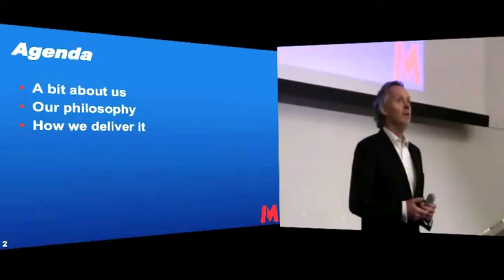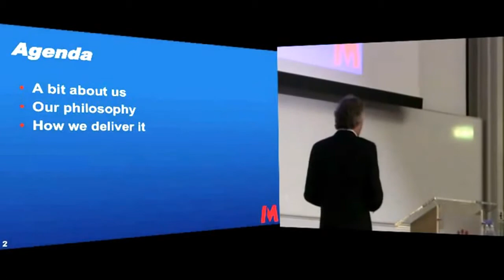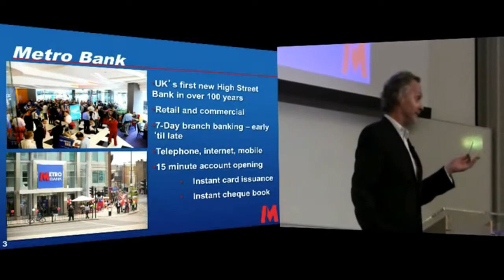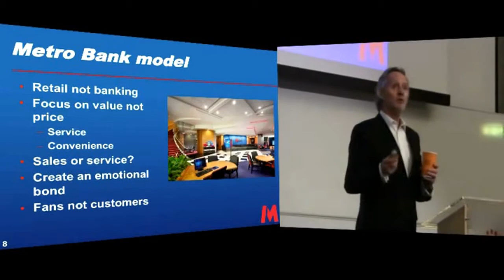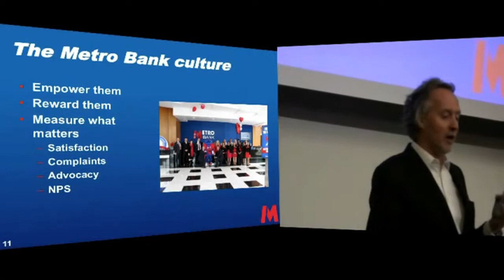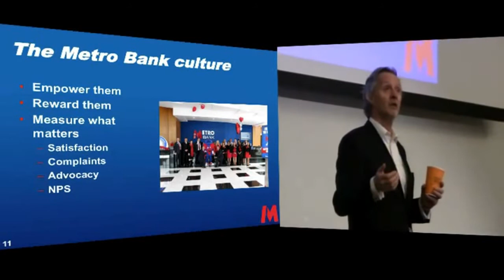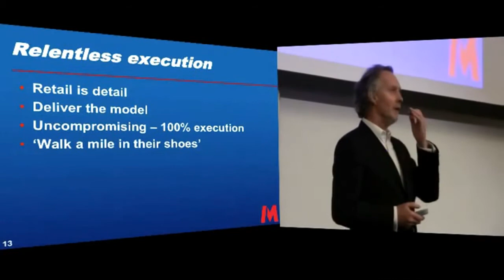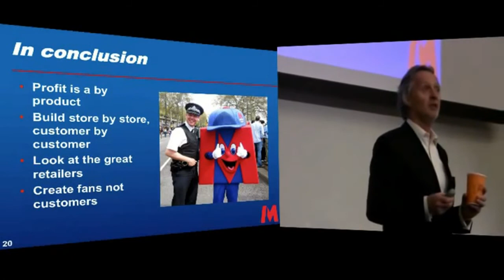Anthony Thomson - Building the First New High Street Bank - Warwick Economics Summit 2013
A talk from Anthony Thomson on 'Building the First New High Street Bank' at the Warwick Economics Summit.

Anthony Thomson is co-founder of high-street newcomer Metro Bank.

When the bank launched in 2010 it was the first officially licensed high-street bank to start up business for more than 150 years. Known for its customer-friendly approach, Metro Bank's branches open 80 hours a week and keep dog biscuits in reserve for visiting pets.

Under Anthony's guidance, Metrobank has expanded quickly. 16 new branches have enjoyed the bank's lively opening celebrations in the last three years.

Outside of Metro Bank, Anthony is Chair of the Financial Services Forum, which brings together senior executives in the industry to discuss financial marketing strategy.